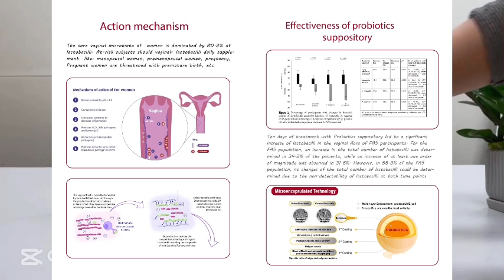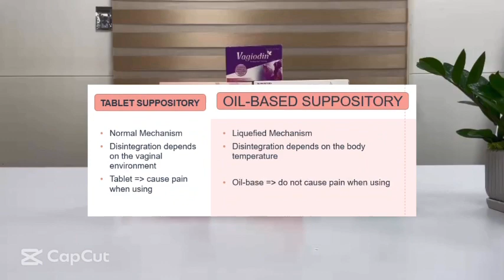Vaginal suppository series - How to use magic applicator?